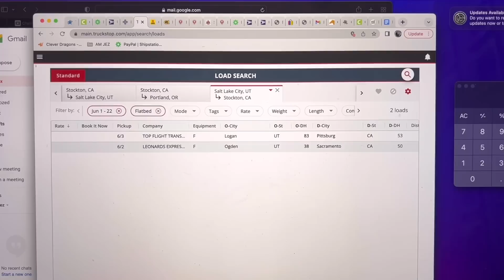“SPOT MARKET DONE DRIED UP” | Real Life Trucking - Episode #127